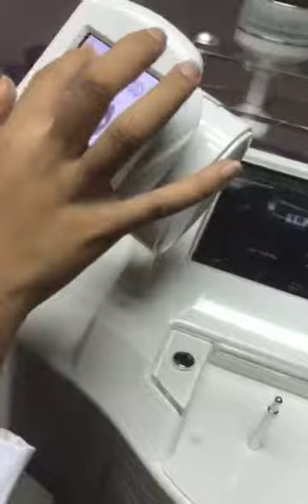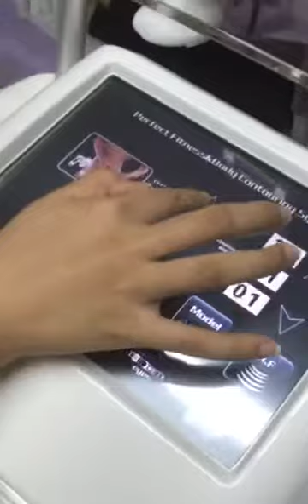Guangzhou Empire Beauty Portable Velashape Body Contour Skin Smooth Cellulite Reduction